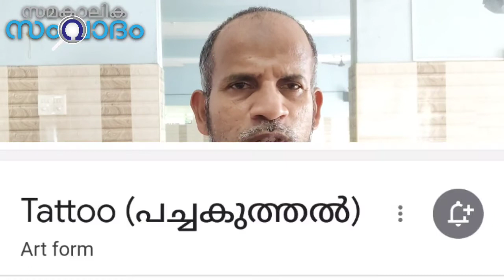ടാറ്റൂ ...... അയ്യോ മീ ടൂ .....